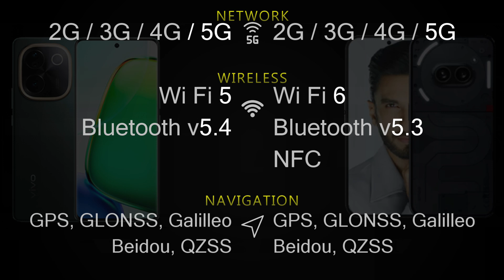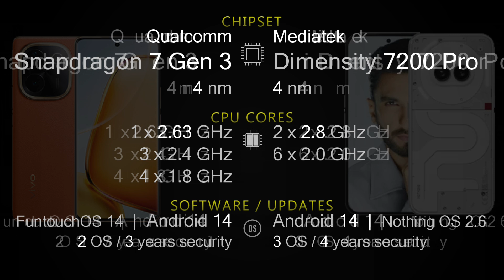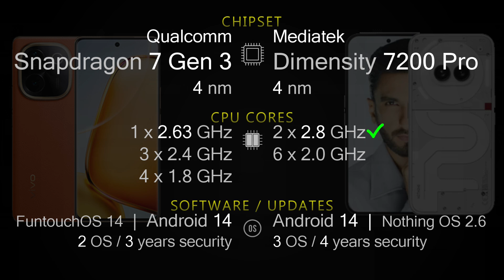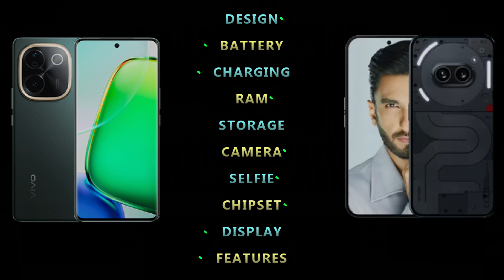Vivo T3 Pro 5G vs Nothing Phone 2a Full phone specs comparison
Vivo T3 Pro 5G vs Nothing Phone 2a Price and Full phone specifications [Design, Connectivity, Battery, Charging, Camera, Chipset, Display, OS, Features and more] comparison.